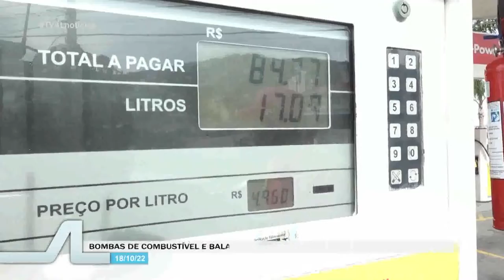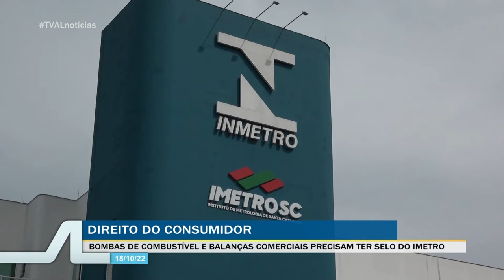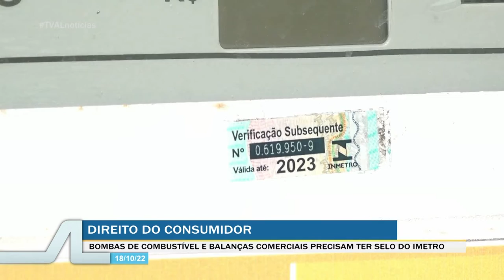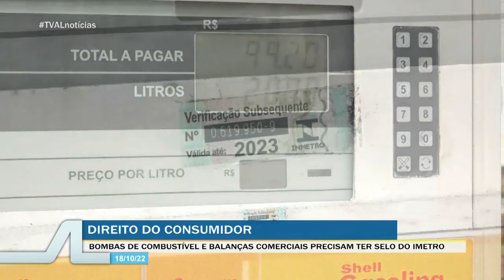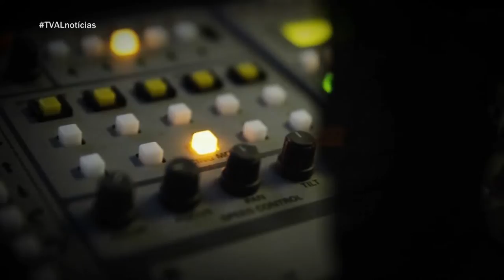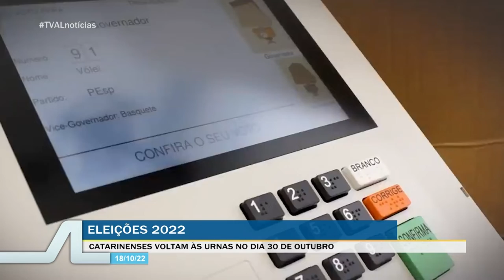TVAL Notícias - 18/10/22